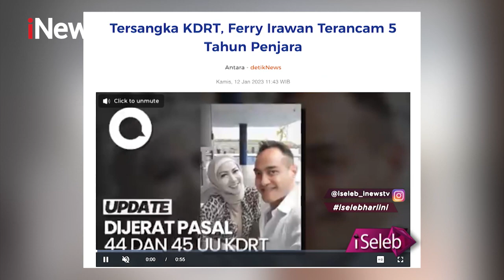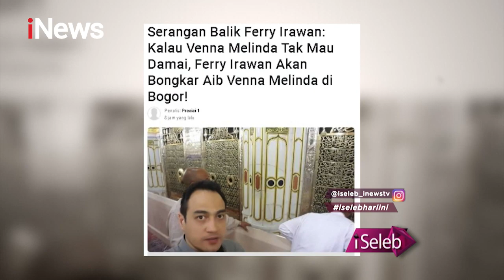Denny Sumargo Minta Maaf usai Disomasi Keluarga Ferry Irawan Part 02 - iSeleb 23/01